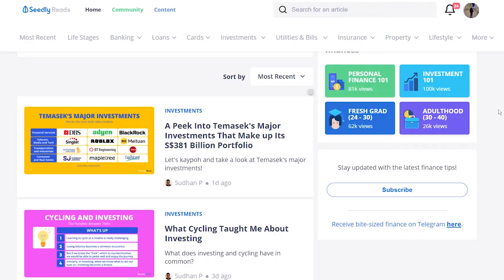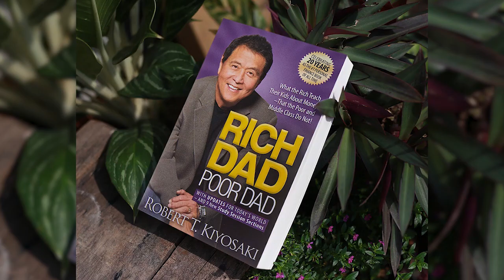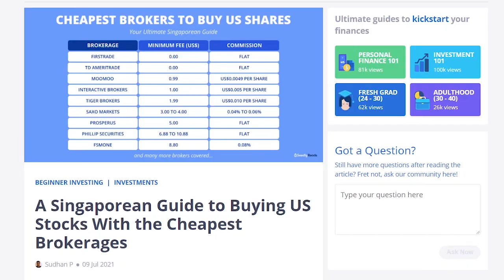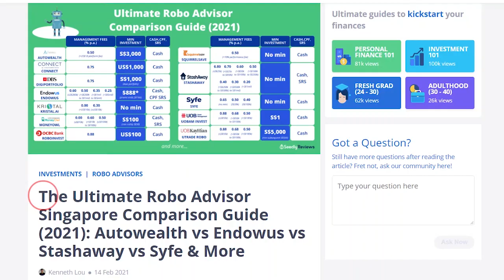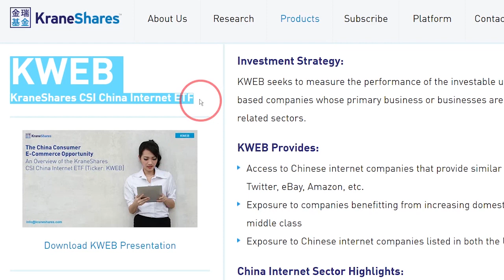Confronting The Investment Lead From Seedly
In this video, I'll be interviewing Sudhan, the investment lead from Seedly. He will be sharing his insights gained over the years, eg what is his top 5 stock picks, what mistakes did he make along the way and many other questions. Enjoy!

- Check out Sudhan's articles where he talks about his stock picks
- 11 Lessons From 11 Years of Investing in the Stock Market

0:00 - Intro
0:33 - Why did you start investing
3:07 - Any plans for financial independence?
3:38 - Finance tips for new investors
5:00 - Top 5 stock picks
7:55 - Do you own cryptos?
9:19 - Do you invest with options?
9:40 - What investment mistakes did you make?
11:28 - Advice to new investors
15:34 - What do you think about meme investing?
17:06 - Diversification or concentration, which is better?
19:24 - Growth stocks or dividend stocks?
21:19 - What are your thoughts on China stocks?
23:39 - Outlook on market
25:08 - Conclusion